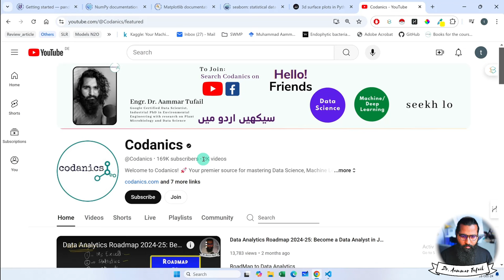Should I Quit YouTube Lectures Due to the Negative Comments?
Are you facing negativity and hate while creating content on YouTube? In this video, I share my personal journey of dealing with negative comments and criticism on my YouTube lectures. We'll explore the challenges creators face when navigating through the toxic environment of online criticism and how it affects mental health, motivation, and creativity. Is quitting YouTube the right answer? Or is there a better way to cope and grow through the feedback? Let's discuss!

If you're a content creator struggling with criticism or just want to hear some real talk on how to handle negativity, this video is for you.
Key Topics:

Overcoming negativity as a YouTuber
Handling criticism and hate comments
Mental health tips for creators
How to stay motivated despite negative feedback

7. Python for Data Analytics and Data Science
1. The whole python ka chilla for data science (Free main) is at this
8. R programming:
1.
9. Bonus Complete Course on AI and Data Science:
1. Six months AI and Data Science Mentorship program is uploaded